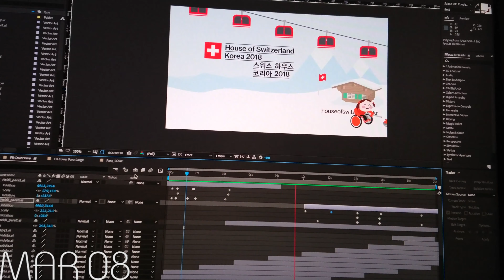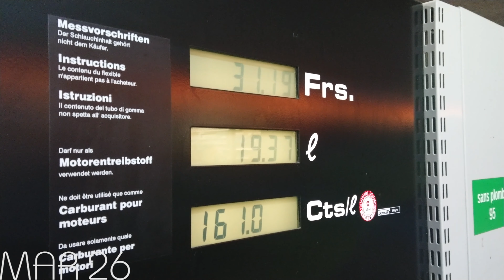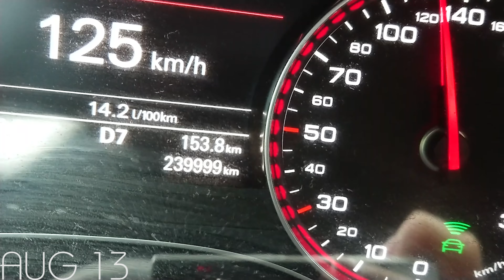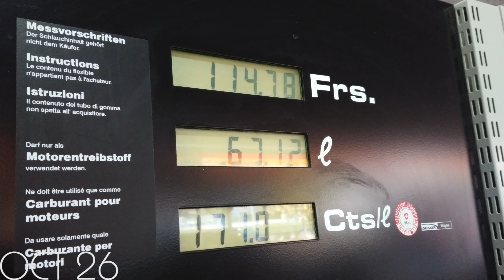2018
2018 Is DONE and it was awesome! A big thanks to all! See you in 2019!

‘We gotta walk onto the water now
We gotta be machines of loving grace
We're gonna wade into the siren seas
We're gonna turn into the whitest whales’